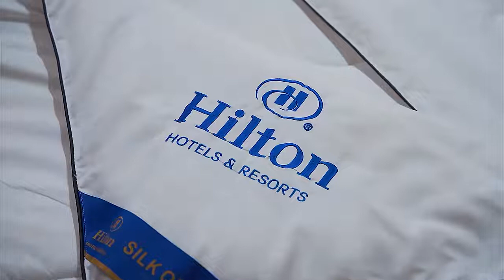LINE:LN925 正品希爾頓蠶絲被100%桑蠶絲被子春秋被雙人空調被冬季加厚冬被芯